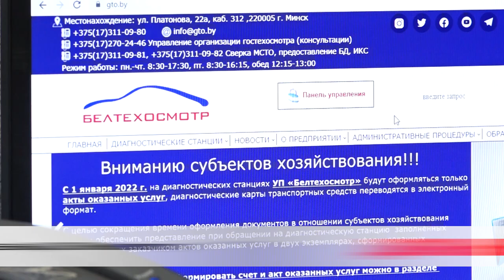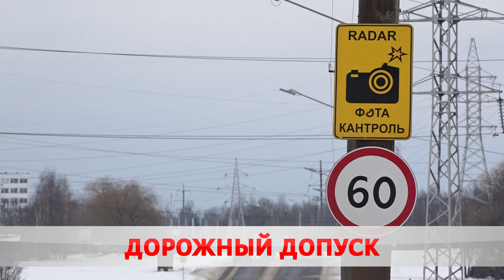Техосмотр за 20 минут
В ногу со временем. В Беларуси упростят прохождение техосмотра. В частности, планируют создать мобильное приложение для регистрации на определенное время. Уже сейчас можно записаться онлайн на сайте предприятия. О всех нюансах системы - Карина Гуревич.